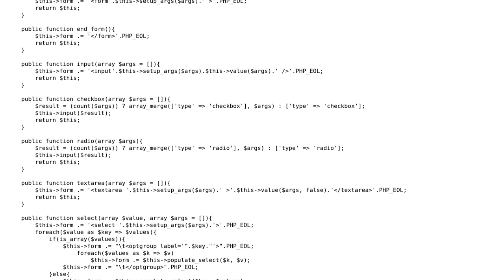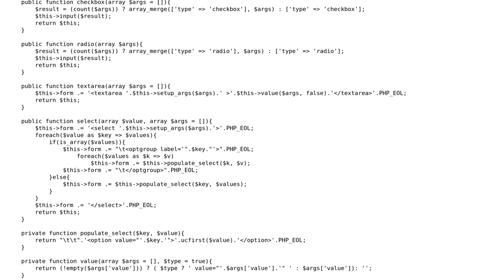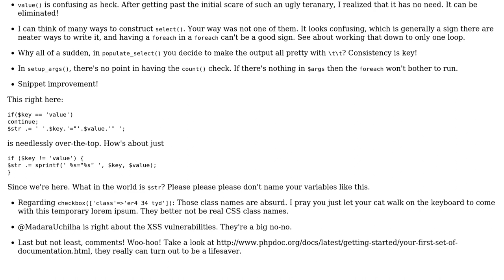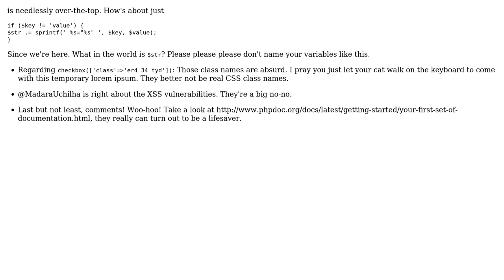Form builder improvment (2 Solutions!!)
Form builder improvment

With thanks & praise to God, and with thanks to the many people who have made this project possible! | Content (except music & images) licensed under CC BY-SA | Music | Images & others | With thanks to user Madara's Ghost user Jamal user danutz0501 user Alex L and the Stack Exchange Network Trademarks are property of their respective owners. You are responsible for your own actions.